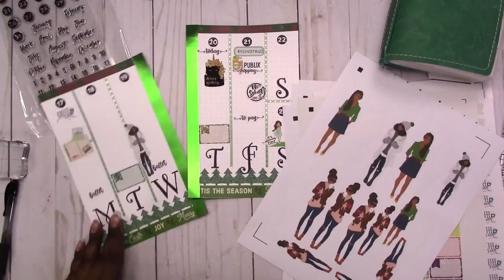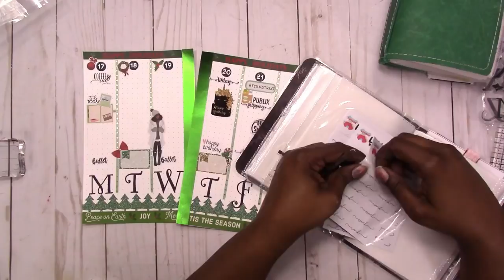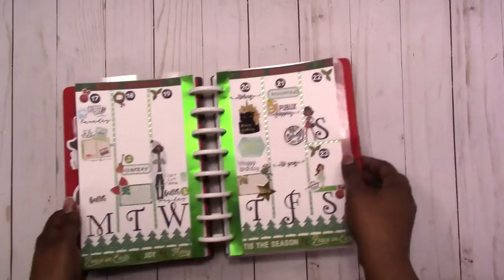DIY Planner Spread From Scratch A5 Plan With Me WK51 Dec 17-23, 2018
This diy planner spread from scratch features Holiday green washi tapes!

Rachelle